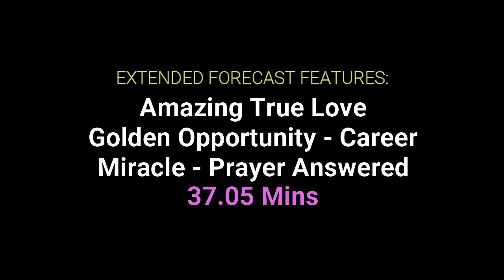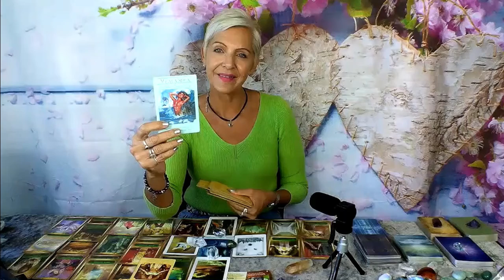Cancer April 2021 *Amazing True Love & Money is Excellent - WOW* Predictions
*You get Monthly & Mid- Month Extended readings on my channel for $5.99 per month, plus all the free videos. And Discounts on Personal Readings!

Cancer this is your April 2021 Predictions with Rose Burnett, Mind Body Soul Balance Coach.

Attribution – Oracle Decks used in this Video:

- Romance Angel Oracle by Doreen Virtue | Hay House Publishing
- Soul Mate Cards by Toni Carmine Solerno | Blue Angel Publishing
- Lightworker Oracle by Alana Fairchild | Blue Angel Publishing